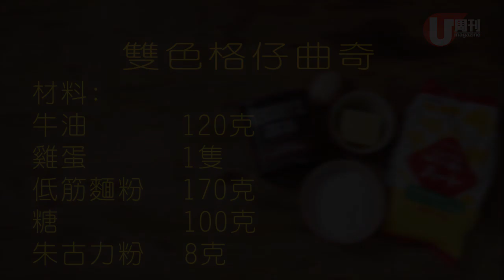梁祖堯 Joey's Kitchen - 雙色格仔曲奇(U Magazine Issue 470)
快啲學！祖堯教你整雙色格仔曲奇！！